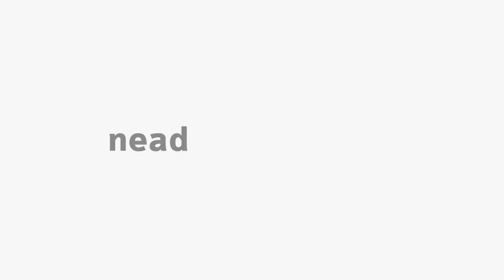[PED] Libras - Alfabeto Explicativo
Tema Alfabeto Explicativo na disciplina Libras com a professora Eliziane Streiechen. Curso EaD de Pedagogia da Universidade Estadual do Centro-Oeste do Paraná.